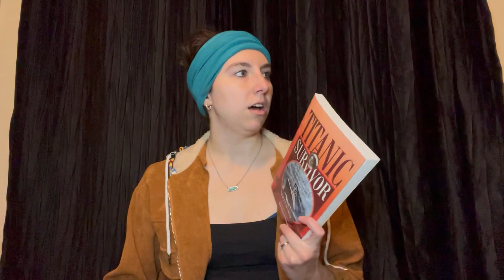Bad*ss Lady Alert: Violet Jessop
I wouldn't be able to fit everything this lady did into a video - so just go and read her book XD. (Obviously not sponsored).

Book title: Titanic Survivor